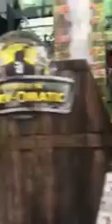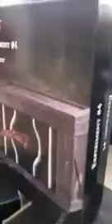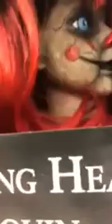Spirit Halloween walkthrough 2021 #2021